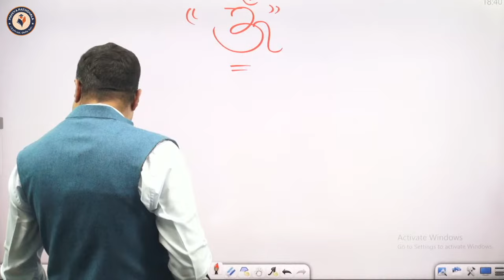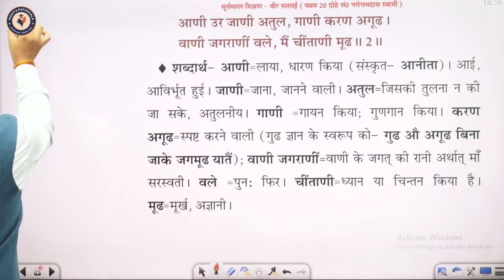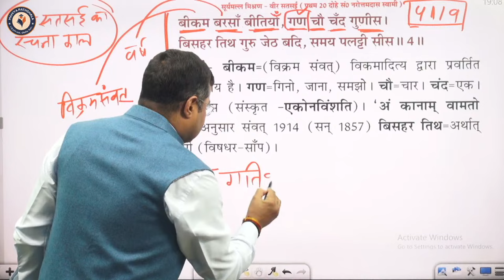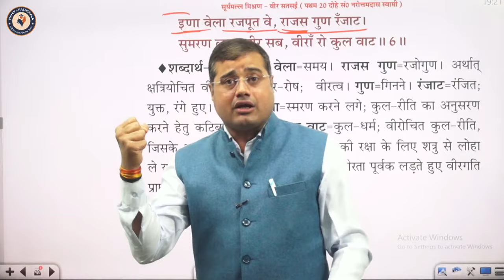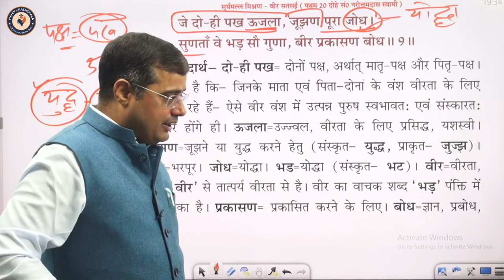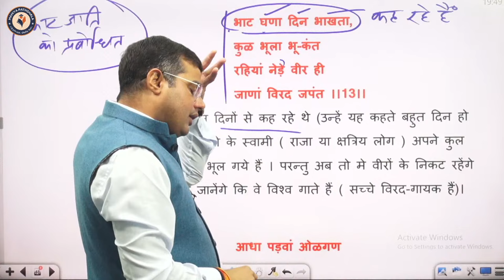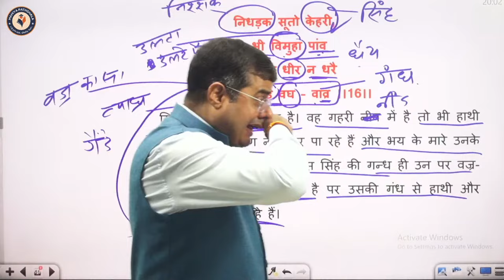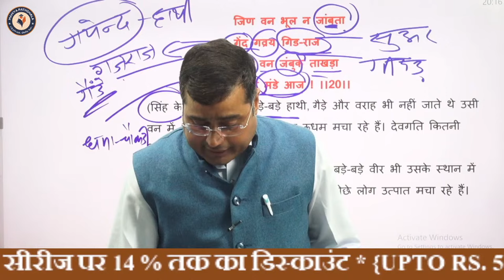RPSC 2nd Grade Hindi Teacher Exam 2022 | सूर्यमल्ल मीसण —वीर सतसई (प्रथम 20 दोहे) By DR KR Mahiya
हिंदी-संस्कृत व्याकरण एवं साहित्य व काव्यशास्त्र की सर्वोत्कृष्ट एप ।

क्लास की Pdf और अन्य महत्त्वपूर्ण जानकारी के लिए नीचे दिए गए लिंक के माध्यम से टेलीग्राम ज्वाइन करें।

~टीम महिया पाठशाला